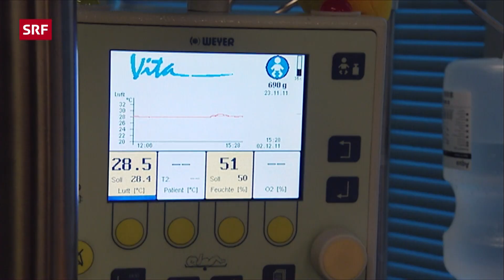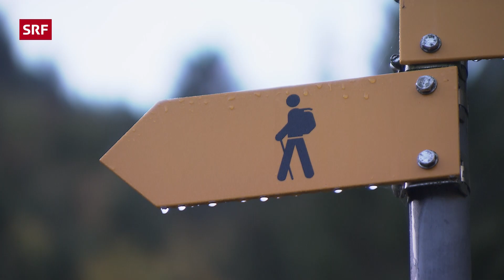Frühgeburt – Wenn Kinder zu früh zur Welt kommen | Reportage | SRF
Statt im Januar wurden sie schon im Oktober Eltern und statt Zwillingen haben sie jetzt nur Max - Anna starb bei der Geburt.

«Reporter» begleitet Brigitte und Stefan durch das schwierige erste Lebensjahr ihres kleinen Sohnes.

SRF DOK erzählt Geschichten, so einzigartig wie das Leben. Wir zeigen hochwertige Dokumentationen und Reportagen aus der Schweiz.

► Dokumentarfilme aus der Schweiz: Themen aus Gesellschaft, Wirtschaft, Politik, Natur, Abenteuer, Zeitgeschichte.
► Doku-Serien von «SRF DOK» tauchen in die vielfältigsten Lebenswelten ein – wie in die Abenteuer der wagemutigen Schweizer Auswanderer in «Auf und davon».
► Reportagen von «SRF Reporter» rücken Menschen und ihre berührenden Schicksale ins Zentrum – in der Schweiz und weltweit.

Die Teams von SRF DOK folgen den hohen Standards der klassischen Dokumentar- und Reportage-Filmarbeit: Faktentreue, Verzicht auf «scripted reality» und hohe journalistische Redlichkeit.

Das Credo der Redaktion: «SRF DOK» zeigt das Leben in all seinen Schattierungen.